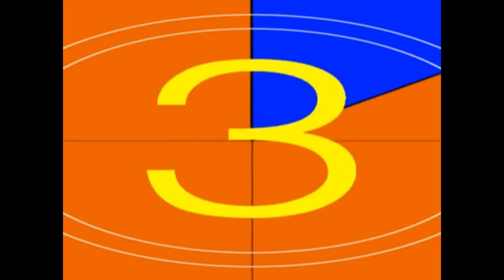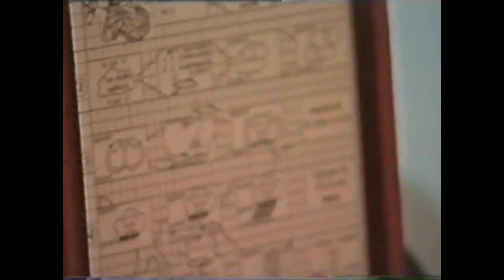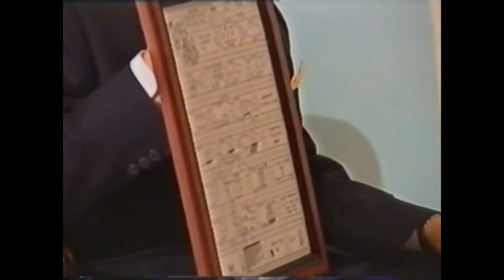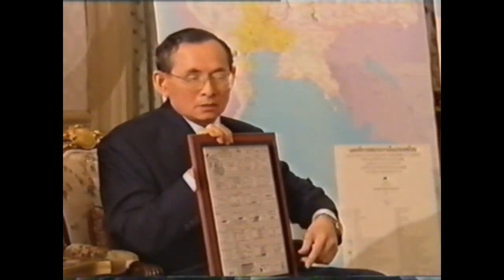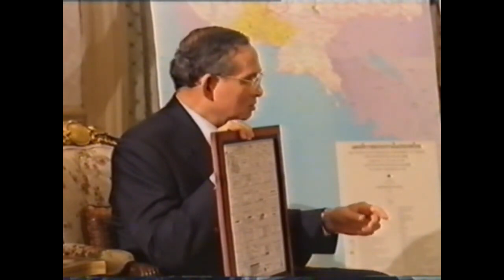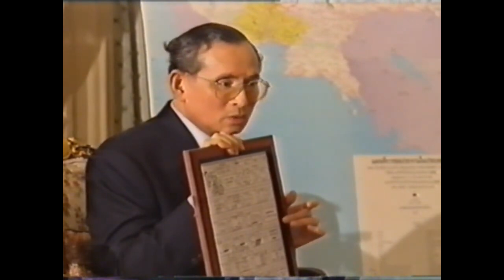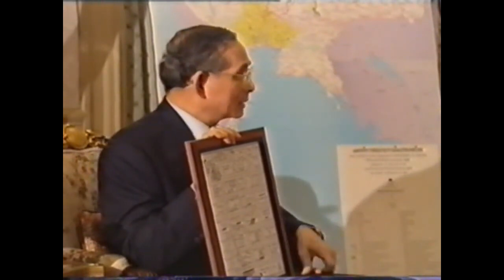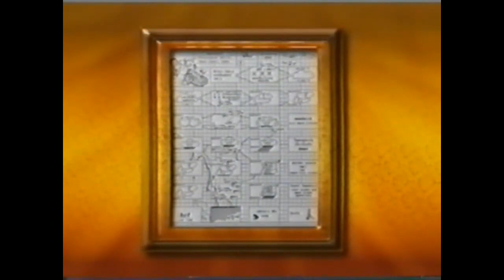ฝนหลวง น้ำพระทัยโปรยปรายดุจสายฝน พระบาทสมเด็จพระบรมชนกาธิเบศร มหาภูมิพลอดุลยเดช ทรงสอนการทำฝนหลวง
ฝนหลวง

เมื่อปี พ.ศ. 2498 พระบาทสมเด็จพระปรมินทรมหาภูมิพลอดุลยเดชฯ ทรงรับทราบถึงความเดือดร้อนของพสกนิกรเมื่อครั้งเสด็จพระราชดำเนินไปในพื้นที่ภาคอีสาน ราษฎรและเกษตรขาดแคลนน้ำอุปโภคและการเกษตร พระองค์ทรงมีความห่วงใย พระราชทานโครงการพระราชดำริ “ฝนหลวง” เป็นโครงการที่ค้นคว้าทดลองขึ้นจนกลายเป็นสำนักงานปฏิบัติการฝนหลวงขึ้นในปี พ.ศ. 2518 จากการใช้เครื่องบินบรรจุสารเคมีขึ้นไปโปรยในท้องฟ้ากลายเป็นฝนเทียม เปรียบเสมือนน้ำทิพย์ชโลมใจของประชาชนชาวไทยทุกคน

ในหลวงรัชกาลที่ 9 ทรงใช้พระราชทรัพย์ส่วนพระองค์ในการคิดค้นเทคโนโลยีการสร้างฝนหลวงซึ่งเทคนิคต่างๆ กลายเป็นองค์ความรู้ที่ทั่วโลกยอมรับและนำไปใช้ให้เกิดประโยชน์กับพื้นที่แห้งแล้ง มีการเผยแพร่ภาพอินโฟกราฟิกที่พระบาทสมเด็จพระปรมินทรมหาภูมิพลอดุลยเดชฯ ทรงอธิบายขั้นตอนอย่างละเอียดออกมาเป็นภาพในหนังสือที่เรียกว่า ตำราฝนหลวงพระราชทาน หรือ Royal Rainmaking Textbook เมื่อปี พ.ศ. 2542 โดยชาวต่างชาติที่ศึกษาจะเข้าใจถึงเทคนิค Super Sandwich เป็นการใช้เครื่องบินปล่อยสารเคมีให้เกิดความร้อนชื้นมาปะทะกับความเย็นเพื่อให้เกิดเป็นเม็ดฝน

ประโยชน์ของฝนหลวงที่เข้ามาบำบัดทุกข์บำรุงสุขมีส่วนช่วยเหลือการพัฒนาเศรษฐกิจและสังคมของประเทศไทยดังต่อไปนี้

- ด้านการเกษตร มีการร้องขอฝนหลวงเพื่อแก้ไขปัญหาขาดแคลนน้ำในช่วงที่เกิดภาวะฝนแล้ง หรือฝนทิ้งช่วงยาวนานซึ่งมีผลกระทบต่อแหล่งผลิตทางการเกษตรที่กำลังให้ผลผลิต เช่น แถบจังหวัดจันทบุรี หรือเพชรบุรีและประจวบคีรีขันธ์ รวมทั้งยังสามารถเพิ่มปริมาณน้ำให้กับพื้นที่ลุ่มรับน้ำของแม่น้ำสายต่างๆ ที่มีปริมาณน้ำต้นทุนลดน้อยลง เช่น แม่น้ำปิง วัง ยม น่าน เป็นต้น

- เพื่อการอุปโภค บริโภค การขาดแคลนน้ำกิน น้ำใช้ มีความรุนแรงมากในภาคตะวันออกเฉียงเหนือ เนื่องจากภูมิภาคนี้เป็นดินร่วนปนทรายไม่สามารถอุ้มซับน้ำได้ จึงไม่สามารถเก็บกักน้ำได้ดีเท่าที่ควร

- ช่วยในการแก้ไขปัญหาคุณภาพน้ำ ภายใต้พื้นดินของภาคอีสานมีแหล่งหินเกลือเป็นจำนวนมากและครอบคลุมพื้นที่กว้างขวาง ดังนั้นอ่างเก็บน้ำขนาดเล็กและขนาดกลางที่ไม่มีทางระบายออก หากมีปริมาณน้ำเหลือน้อย น้ำจะกร่อยและเค็มได้

- เสริมสร้างเส้นทางคมนาคมทางน้ำ เช่น ทางน้ำในแม่น้ำเจ้าพระยาบางตนในปัจจุบันการทำฝนหลวงเพื่อเพิ่มปริมาณน้ำให้กับบริเวณดังกล่าวจึงนับเป็นสิ่งสำคัญยิ่ง เพราะการขนส่งสินค้าทางน้ำเสียค่าใช้จ่ายน้อยกว่าทางอื่น และการจราจรทางบกนับวันจะมีปัญหารุนแรงมากขึ้นทุกขณะ

- ป้องกันและบำบัดภาวะมลพิษของสิ่งแวดล้อม หากน้ำในแม่น้ำเจ้าพระยาลดน้อยลงเมื่อใด น้ำเค็มจากทะเลอ่าวไทยก็จะไหลหนุนเนื่องเข้าไปแทนที่ทำให้เกิดน้ำกร่อยขึ้น และเกิดความเสียหายแก่เกษตรกรเป็นจำนวนมาก จึงจำเป็นที่ต้องมีการปล่อยน้ำจากเขื่อนภูมิพล เพื่อผลักดันน้ำเค็มมิให้หนุนเข้ามาทำความเสียหายต่อการอุปโภค บริโภคหรือเกษตรกรรม รวมทั้งสิ่งที่เราอาจไม่คาดคิดมาก่อนว่า ฝนหลวง ได้บรรเทาภาวะสิ่งแวดล้อมที่เป็นพิษอันเกิดจากการระบายน้ำเสียทิ้งลงสู่แม่น้ำเจ้าพระยาและขยะมูลฝอยที่ผู้คนทิ้งลงในสายน้ำกันอย่างมากมายนั้น ปริมาณน้ำจากฝนหลวงจะช่วยผลักดันออกสู่ท้องทะเล ทำให้ภาวะมลพิษจากน้ำเสียเจือจางลง ซึ่งสังเกตเห็นได้ชัดเจนจากขยะมูลฝอยและกระแสน้ำเสียต่างสีในบริเวณปากน้ำจนถึงเกาะล้านเมืองพัทยา

- เพิ่มปริมาณน้ำในเขื่อนภูมิพลและเขื่อนสิริกิติ์เพื่อผลิตกระแสไฟฟ้าบ้านเมืองของเราประสบปัญหาการขาดแคลนพลังงานไฟฟ้า เนื่องจากมีความต้องการใช้ไฟฟ้าในปริมาณสูงมากจากการขยายตัวทางเศรษฐกิจอุตสาหกรรม เมื่อเกิดภาวะวิกฤติระดับน้ำเหนือเขื่อนมีระดับต่ำมากจนไม่เพียงพอต่อการใช้พลังงานน้ำ ไม่สามารถผลิตกระแสไฟฟ้าส่งให้ผู้ใช้ได้อย่างทั่วถึงจนถึงขนาดเกรงกันว่าอาจจำเป็นต้องใช้มาตรการต่างๆ ในการประหยัดพลังงานไฟฟ้ากันบ้างเพื่อแก้ไขปัญหาสถานการณ์ที่เกิดขึ้น

และจากพระอัจฉริยภาพและพระปรีชาสามารถทรงช่วยเหลือพสกนิกรได้ในวงกว้าง ทำให้โครงการฝนหลวงและตำราดังกล่าวได้รับรางวัล Gold Medal with Mention พร้อมประกาศเกียรติคุณเทิดพระเกียรติใหเกับผลงานประดิษฐ์คิดค้นโครงการฝนหลวงที่งานบรัสเซลส์ ยูเรก้า 2001 ในเดือนสิงหาคม พ.ศ. 2545 คณะรัฐมนตรีได้กำหนดให้ทุกวันที่ 14 พฤศจิกายนของทุกปีเป็น “วันพระบิดาแห่งฝนหลวง” ในฐานะของปวงราษฎร์ชาวไทยขอสำนึกในพระมหากรุณาธิคุณเป็นล้นพ้นอันหาที่สุดมิได้

โครงการพระราชดำริฝนหลวง เกิดขึ้นจากพระราชดำริส่วนพระองค์ ในพระบาทสมเด็จพระปรมินทรมหาภูมิพลอดุลยเดช เมื่อคราวเสด็จพระราชดำเนินเยี่ยมราษฎรในพื้นที่แห้งแล้งทุรกันดาร 15 จังหวัด ในภาคตะวันออกเฉียงเหนือ ระหว่างวันที่ 2-20 พฤศจิกายน 2498 ในวันจันทร์ที่ 14 พฤศจิกายนปีเดียวกัน พระองค์เสด็จพระราชดำเนินจากจังหวัดนครพนมไปจังหวัดกาฬสินธุ์ ผ่านจังหวัดสกลนคร และเทือกเขาภูพาน ทรงทราบถึงความเดือดร้อน ทุกข์ยากของราษฎร และเกษตรกรที่ขาดแคลนน้ำอุปโภคบริโภค และการเกษตร เมื่อเสด็จพระราชดำเนินกลับถึงกรุงเทพมหานคร ทรงพระกรุณาโปรดเกล้าฯ ให้หม่อมราชวงศ์เทพฤทธิ์ เทวกุล วิศวกรและนักประดิษฐ์ควายเหล็กที่มีชื่อเสียงเข้าเฝ้า และพระราชทานแนวความคิด

การทดลองในท้องฟ้าเป็นครั้งแรก เมื่อวันที่ 1-2 กรกฎาคม 2512 หม่อมราชวงศ์เทพฤทธิ์ เทวกุล ผู้อำนวยการโครงการ และหัวหน้าคณะปฏิบัติการทดลองเป็นคนแรก ในพื้นที่วนอุทยานแห่งชาติเขาใหญ่เป็นพื้นที่ทดลองแห่งแรก โดยทดลองหยดก้อนน้ำแข็งขนาดไม่เกิน 1 ลูกบาศก์นิ้ว เข้าไปในยอดเมฆสูงไม่เกิน 10,000 ฟุต ที่ลอยกระจัดกระจายอยู่เหนือพื้นที่ทดลอง ในขณะนั้น ทำให้กลุ่มเมฆทดลองเหล่านั้นมีการเปลี่ยนแปลงทางฟิสิกส์ของเมฆอย่างเห็นได้ชัดเจน เกิดการกลั่นรวมตัวกันหนาแน่น และก่อยอดสูงขึ้นเป็นเมฆฝนขนาดใหญ่ในเวลาอันรวดเร็ว แล้วเคลื่อนตัวตามทิศทางลมพ้นไปจากสายตา ไม่สามารถสังเกตได้ เนื่องจากยอดเขาบัง แต่จากการติดตามผล โดยการสำรวจทางภาคพื้นดิน รับรายงานยืนยันด้วยวาจาจากราษฎรว่า เกิดฝนตกลงสู่พื้นที่ทดลอง